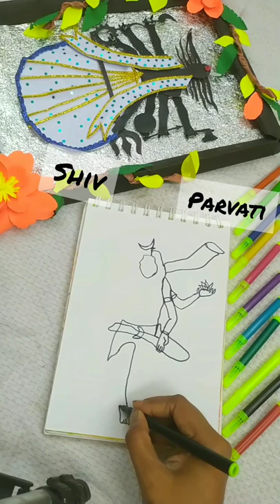One Line Art Of God Shiv And Parvati | mahadev drawing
One Line Art Of God Shiv And Parvati